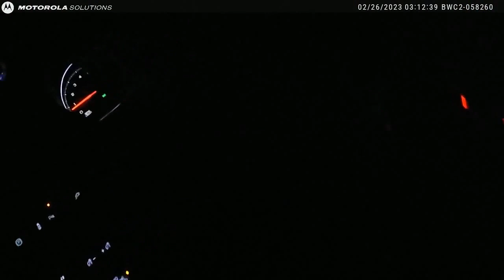Sheriff Lillywhite drunk driving arrest with BAC triple the legal limit; Body camera arrest footage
News Channel 3 received video Saturday from a Freedom of Information Act request submitted March 23 following St. Joseph County Sheriff Mark Lillywhite's Feb. 26 arrest for drunk driving.

Lillywhite had crashed into the back of another driver on U.S. 131 near Schoolcraft with a blood alcohol level of 0.252, according to Michigan State Police.

News Channel 3 obtained the body camera videos from two Michigan State Police troopers who responded to the crash. Both videos start right around 3 a.m. on Feb. 26 and run for 15 minutes.

00:00 Sheriff Lillywhite drunk driving arrest with BAC triple the legal limit; Body camera arrest footage